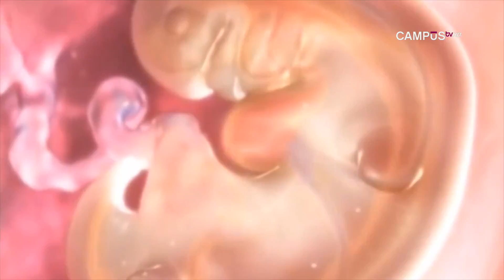AGENDA REGIÓN Capítulo 8 (Parte 2)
En esta oportunidad conversaremos con Yafza Reyes, magister en estudios de género.

Agenda Región es un programa informativo y de análisis en formato entrevista. Trata temas de relevancia regional y nacional y de interés ciudadano a través de un entrevistado.